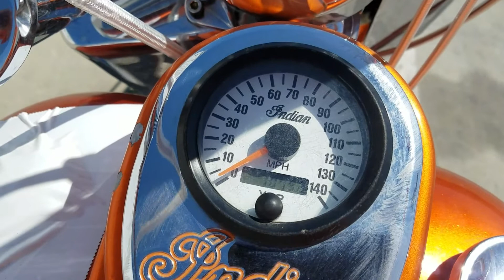1999 Indian Custom